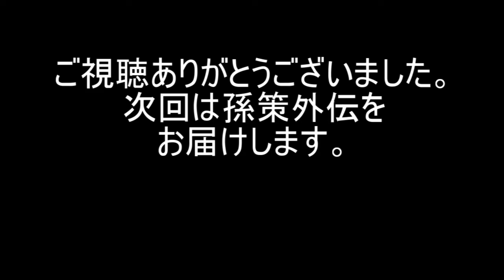三国志戦記Ⅱ孫策編。魏呉決戦後編。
00:00ゲーム開始
00:10孫策軍VS夏候惇軍
19:00許靖加入
19:08向寵加入
19:14徐庶加入
19:21鳳統加入
22:22孫策軍VS郭嘉軍
40:13諸葛亮加入
40:20カイ越加入
42:00孫策軍VS高順軍
51:03法正加入
51:47孫策軍VS曹操軍
1:18:38月旦評